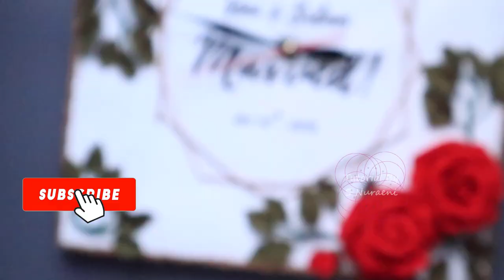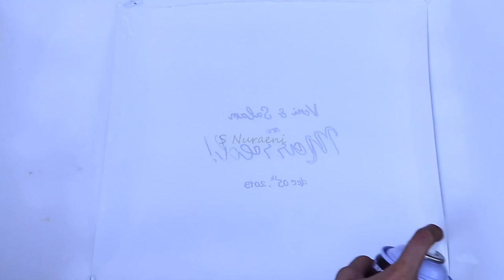DIY Felt Flowers Wall Clock - DIY Wedding Gift by S Nuraeni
*You can activate the English subtitle*

Come on! Learn to make felt crafts in this felt crafts tutorial video. Here, I will show you how to make felt flowers wall clock. (felt roses)
These felt crafts can be used for felt decoration, diy wedding gift, diy graduation gift, diy birthday gift, diy wall clock.
Felt roses for felt flower arrangement, felt flower garland, felt flower crown, felt flower boutonniere, for filling a bouquet of felt flowers, wedding bouquet of felt flowers or bridal bouquet of felt flowers, and others. This craft is easy to make. You can certainly practice it. May be useful...

***If you plan to sell felt handicrafts made with this tutorial, you can place a link to this channel in your post. Thank you very much for your appreciation.